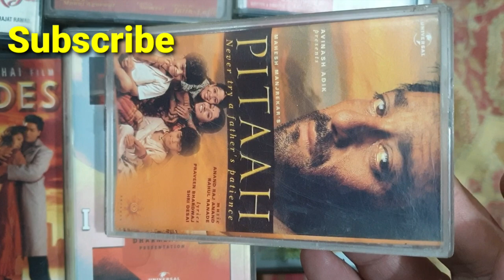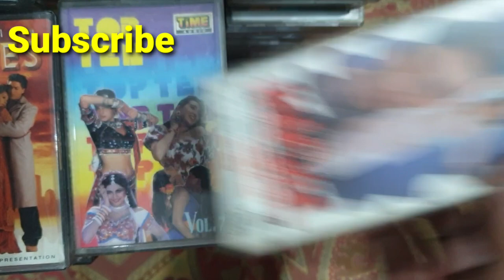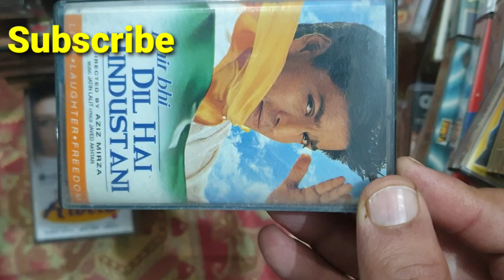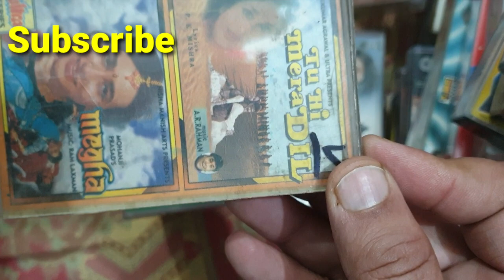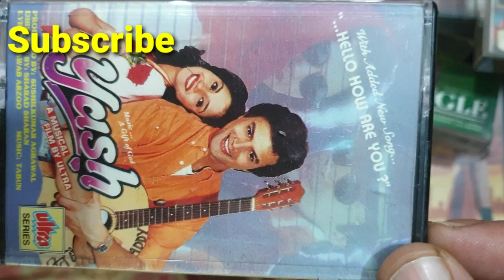available for sale // 7007366206 //